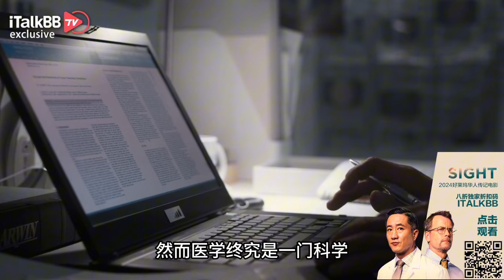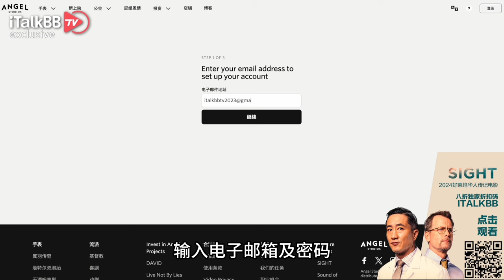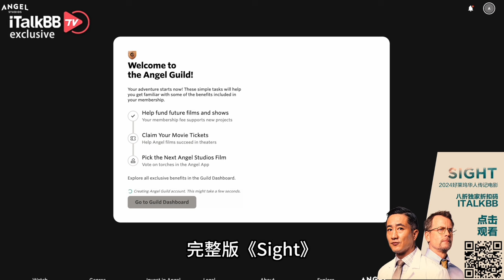《Sight》：真实故事改编，“华人之光”让世界充满光明！一位中国眼科医生的美国奋斗史！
限时优惠：加入Angel Guild 观看全片 添加独家促销码ITALKBB，即可享受八折优惠，最低只需要$9.6即可享受电影《Sight》和全站影视资源